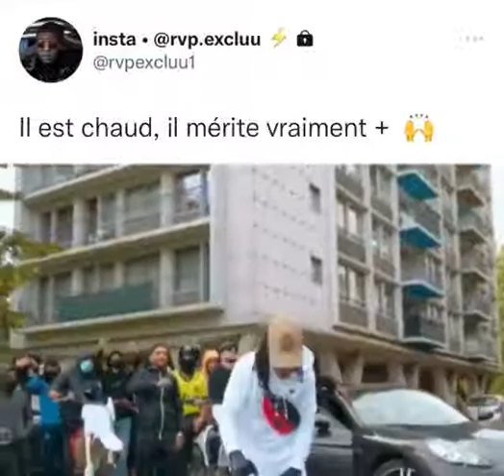Il est chaud , il merite vraiment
Snap : ecran91